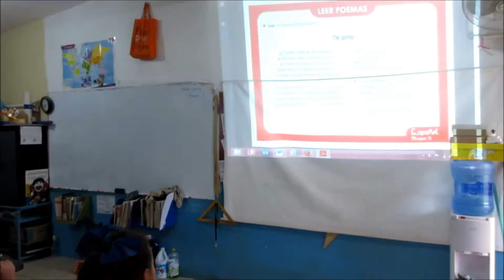VIDEO LEER POEMAS IGN JONATHAN LEER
EL GRUPO DE QUINTO B  DE LA ESC. PRIM. IGNACIO RAMÍREZ PRACTICANDO EL PROYECTO # 8 DE ESPAÑOL "LEER POEMAS"... EN ESTA OCASION EL ALUMNO JONATHAN LEYENDO UNO DE LOS POEMAS SELECCIONADOS PARA ESTA ACTIVIDAD... MUY BIEN JONATHAN... PROFR. OSCAR CUEVAS REYES...